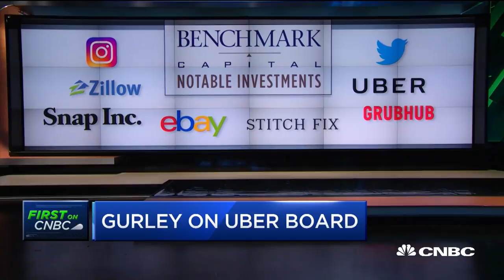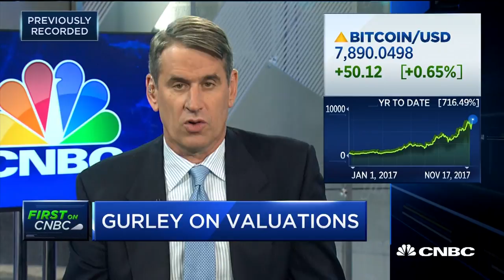Benchmark Capital's Bill Gurley On The State Of Start-Ups, Uber, And Bitcoin (Full) | CNBC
Benchmark Capital General Partner Bill Gurley speaks to CNBC about the Stitch Fix IPO and the state of start-ups and Silicon Valley, as well as his thoughts on Uber and bitcoin.